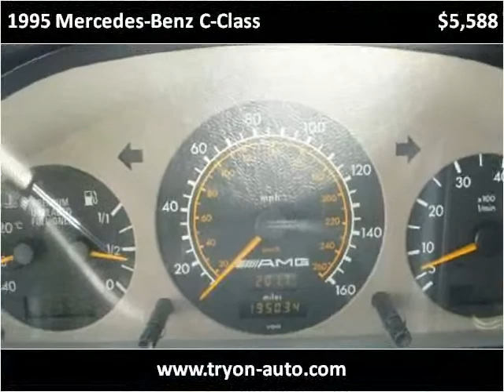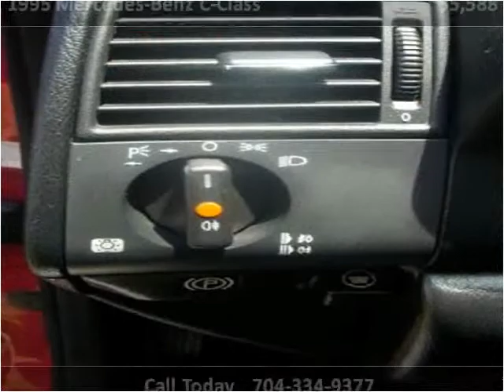1995 Mercedes-Benz C-Class Used Cars Charlotte NC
This 1995 Mercedes-Benz C-Class is available from Tryon Auto Mall.